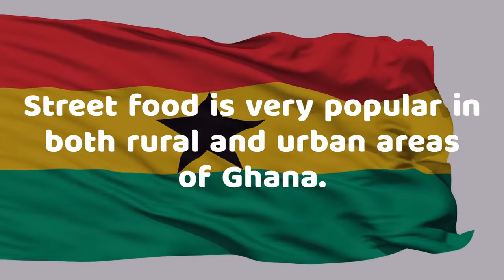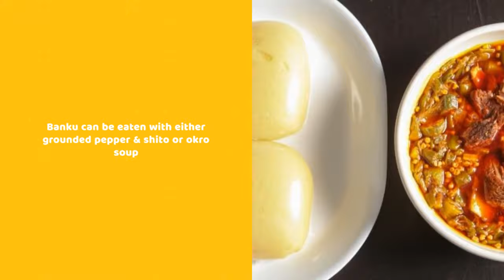TOP 15 BEST GHANAIAN FOODS YOU MUST EAT - GHANA TRAVEL GUIDE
Traveling to Ghana for the first time? Here are the Top 15 Best Ghanaian foods you should eat in Ghana.

Ghanaian Foods are foods from the People of Ghana. Ghana is a small country located in West Africa. Ghana is a beautiful country with amazing things to offer. Not leaving out their amazing tasteful local dishes made by the locals.

Best Ghanaian Foods
Ghana Food
African Food
Ghana Travel Guide
Food in Ghana